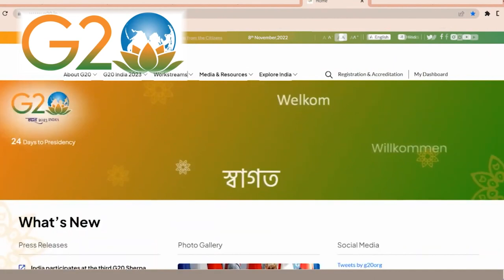G20 ஒரே சூரியன்-ஒரே பூமி-ஒரே குடும்பம்